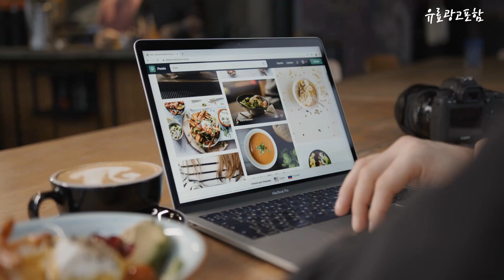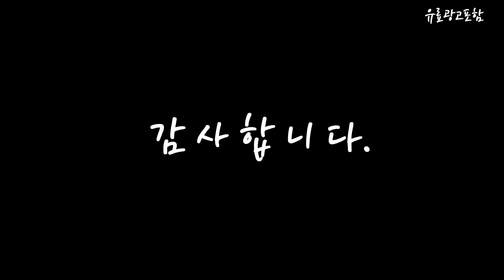mlb키즈 Top10!! 요즘 인기있는 mlb키즈 구매 가격 평점 후기 비교 총정리!!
❤️❤️❤️ 요즘 인기있는 mlb키즈 구매 가격 평점 후기 비교 총정리해 보았어요!! ❤️❤️❤️

[00:06]
10위. MLB 남녀공용 메신저백 3ACRS011N [47,000원]

[00:11]
9위. #[정품] 엠엘비 청키 하이 뉴욕양키스 32SHU1111-50L [70,580원]

[00:17]
8위. MLB 키즈 메가로고 맨투맨 세트 7AS2B0124-43BRS [70,900원]

[00:22]
7위. MLB키즈 라이크 플래닛 맨투맨 [41,400원]

[00:28]
6위. 엠엘비키즈 베이직 메가로고 맨투맨 세트 7AS2B0124 [69,000원]

[00:33]
5위. MLB 키즈 메가로고 맨투맨 세트 7AS2B0124-43MGS [70,900원]

[00:39]
4위. MLB 남녀공용 운동화 3ASHC101N [94,050원]

[00:45]
3위. 엠엘비키즈 심볼 트레이닝 세트 7ATRS0121 / 7ATPS0121 [71,220원]

[00:51]
2위. MLB 아동용 뉴욕양키스 프렌즈 샌들 [35,900원]

[00:56]
1위. 엠엘비 뉴욕양키스 빅볼청키 A 3ASHC101N-50IVS [88,000원]